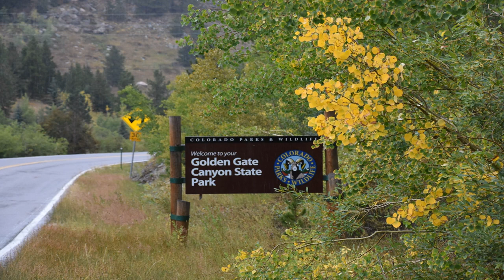Boeing completes first Covid-19 transport mission, bringing more than 500,000 face masks to New Ha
New York (CNN)New Hampshire received more than half a million face masks on Saturday, courtesy of Boeing and inventor Dean Kamen.